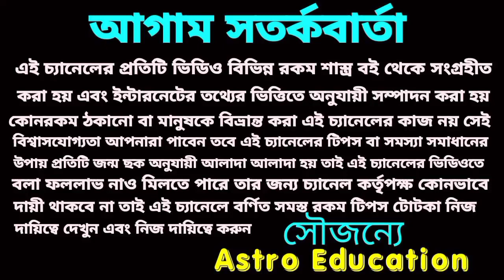এই 5 টি রাশির লটারি প্রাপ্তি হতে চলেছে!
এই 5 টি রাশির প্রবল লটারির প্রাপ্তির সম্ভাবনা শুরু হয়েছে!